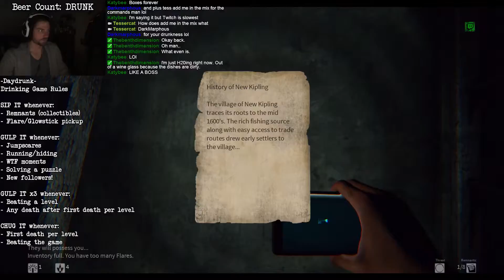Daydrunk: The Daylight Drinking Game Part 2 - 4 / 8